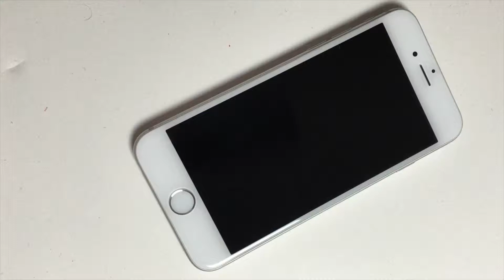My Movie iPhone 20160310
This video is about My Movie iPhone 20160310